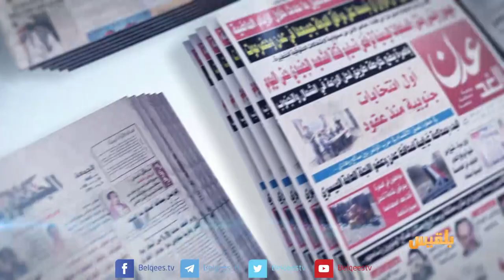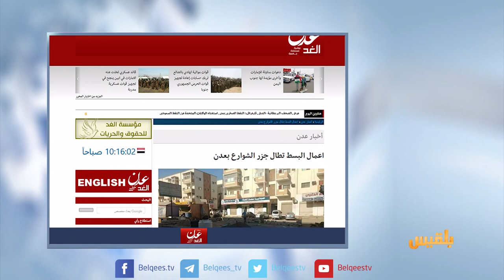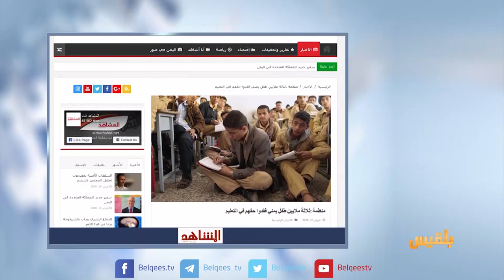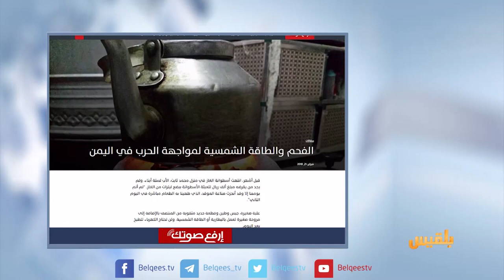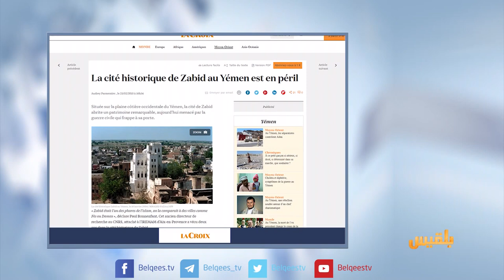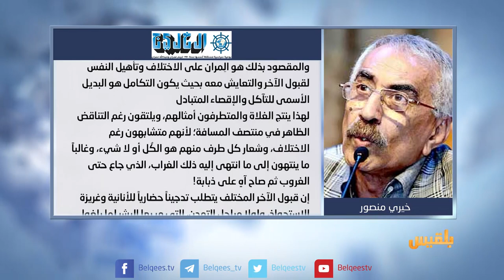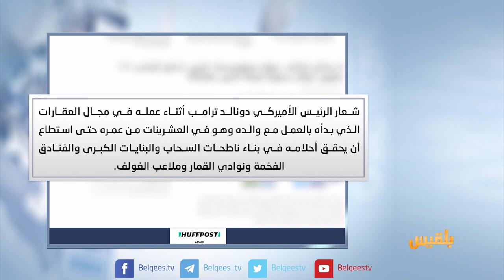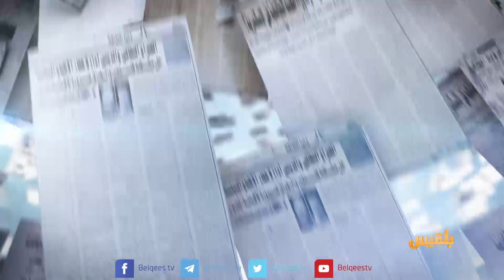كشك الصحافة | 24 -02 - 2018 | تقديم: نضال الشبان